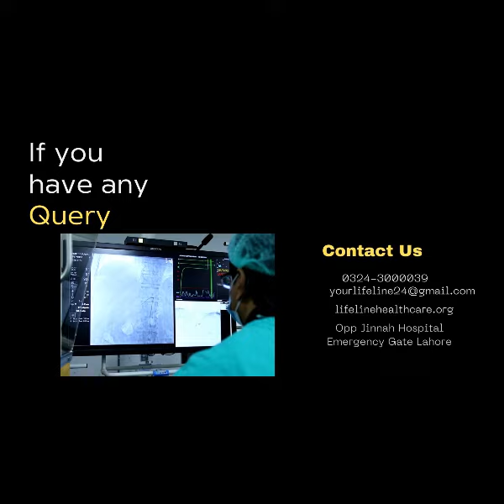Prof , Dr Muhammad Fiaz Interventional Radiologist Doing Live Procedure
Micro Practice of the Day